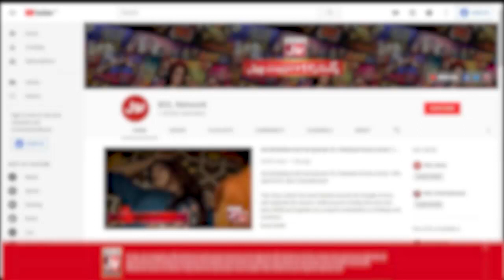Mohabbat Karna Mana Hai | Episode 25 | Teaser | Pakistani Drama Serial | BOL Drama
Watch Drama Mohabbat Karna Mana Hai Every Thursday at 9 Pm Only on BOL Drama Youtube Channel